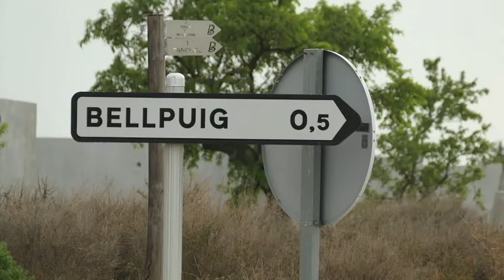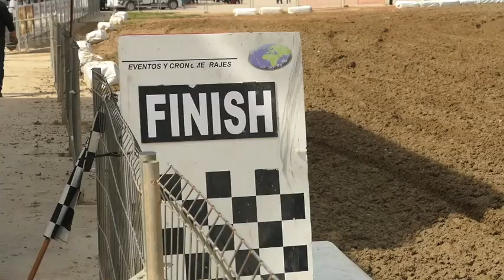Eddie Jay Wade RFME RD 3 Bellpuig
A good solid result 5th overall just missed out on 3rd overall by 1 point, awesome racing all weekend